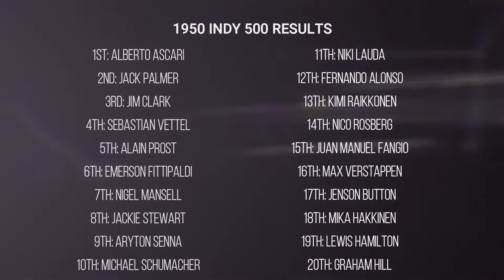Indianapolis 500 | 1950 Round 3 | Historic F1 Series | Assetto Corsa Gameplay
Welcome to Round 3 of the 1950 F1 Season as we go to Indianapolis for the 500!

Please Consider Liking & Subcribing!